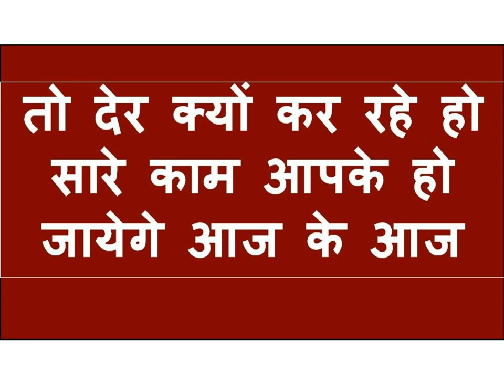ॐ योनि देह यह बोलो किसी सामान की जरूरत नहीं वशीकरण करने के लिए अपने आप हो जायेगा